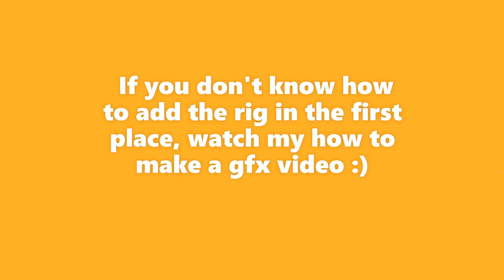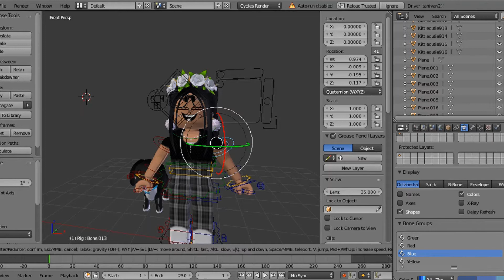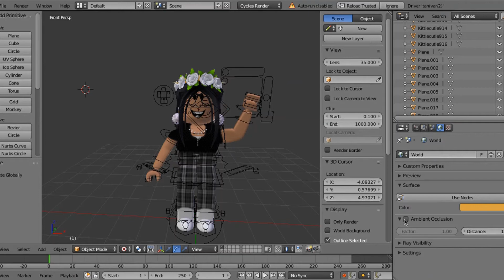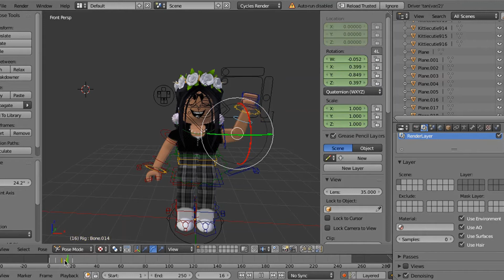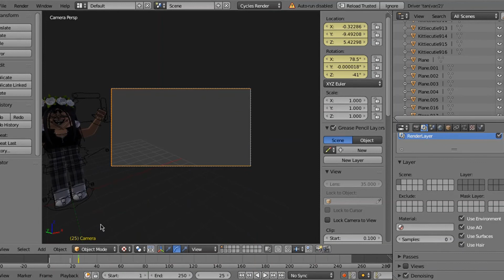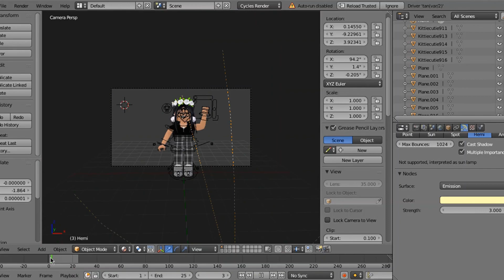How to make a roblox animated intro (for begginers) || easy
Hello my georgous sunflowers! Today I hope you know how to make an animation. You can now make intros! This video is for beginners so the animation won't be that advanced but you will know the basics!
links you will need
thanks, kittie :)
If you have any questions I'll be glad to helpa if you do then please say it in the comment section below!